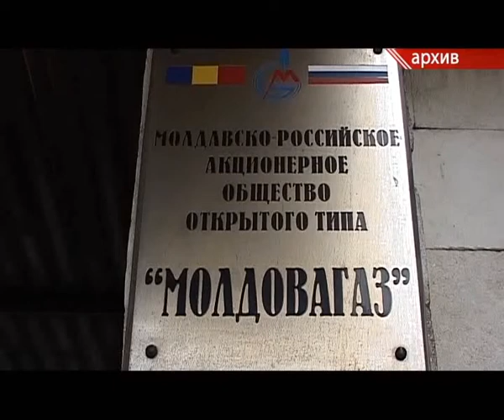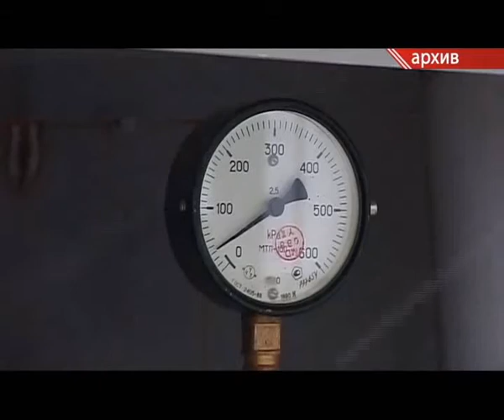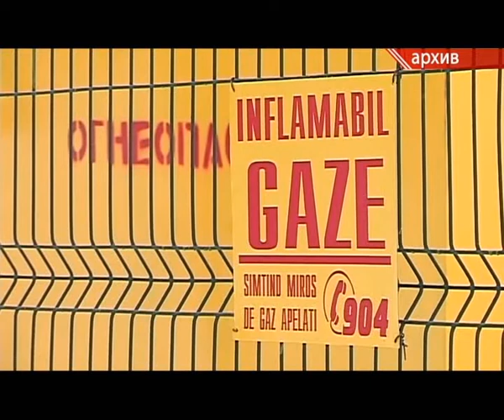В Молдове снизилось потребление газа